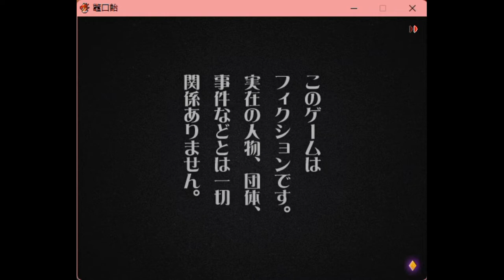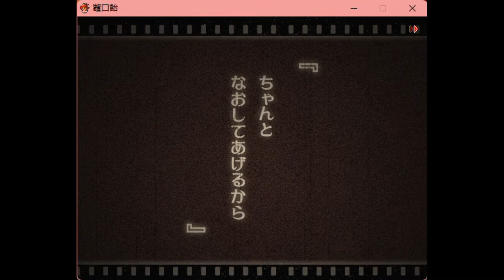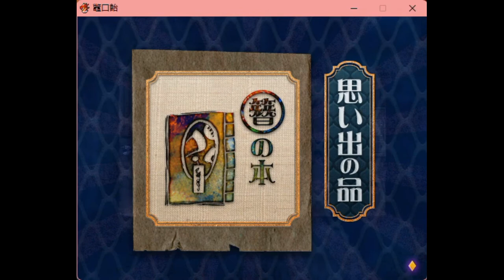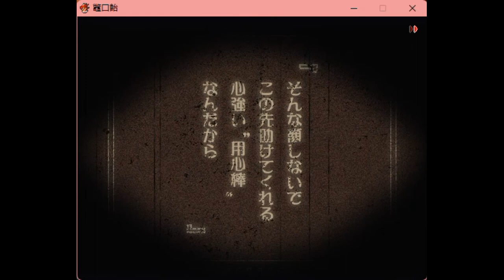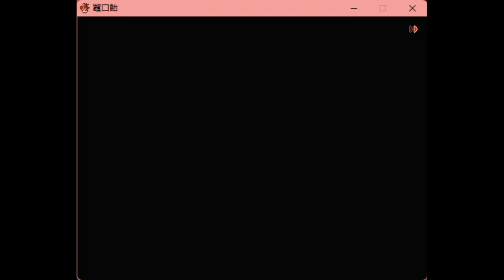Bekkouame 鼈口飴 - Intro and Chapter 1 English Translation (in CC)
Hi all, it's Cat Masseuse back with another game translation! While I would like to do other things on my channel in the future, for now I would like to share these games I am enjoying! As always, you can find my translations Please note this translation is not 100% accurate!

This time, I'm playing an indie horror game called Bekkouame on Steam! It's free, and you can find it It is only in Chinese and Japanese, just an FYI.